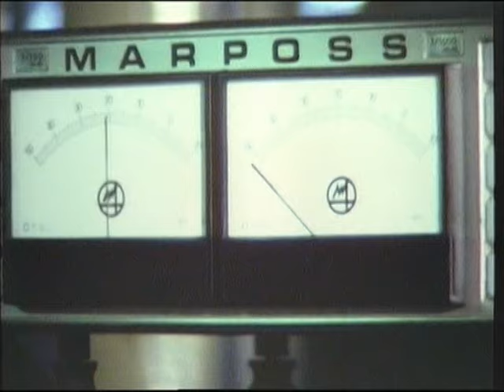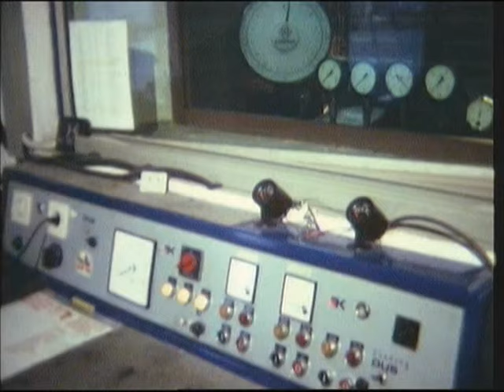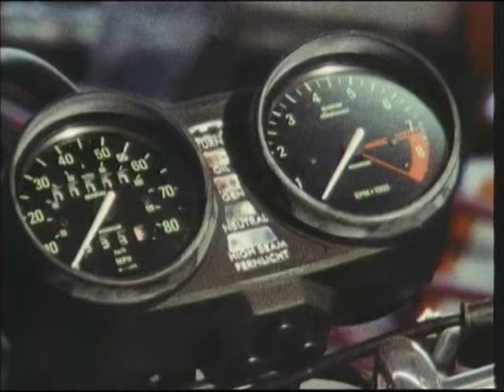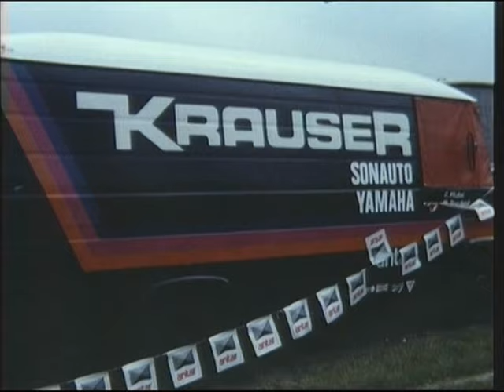Krauser Racing 1982 - Kompletter Film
„Krauser Racing 82“
Dieser 25 Minuten Film zeigt Fahrer die von Krauser unterstützt wurden. Aufnahmen von seiner Firma in Mering und Oldtimer Rennen mit Michael (Mike) Krauser.